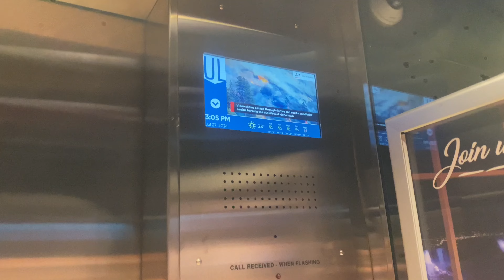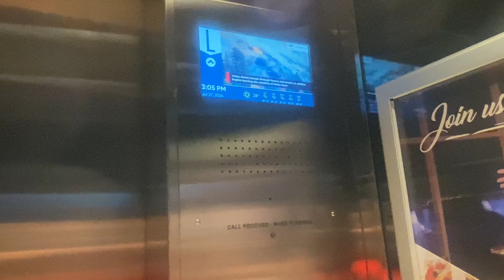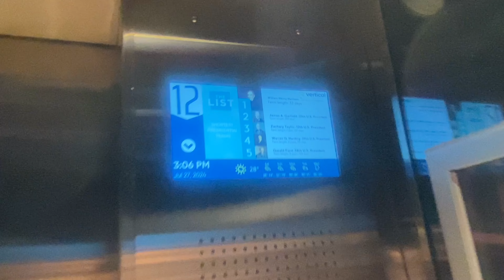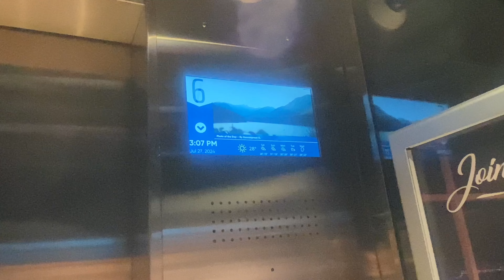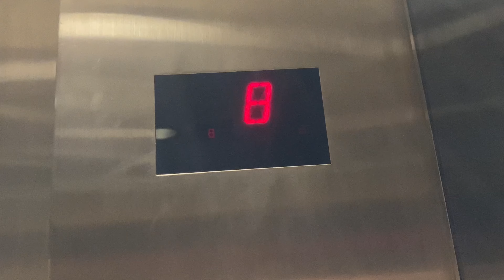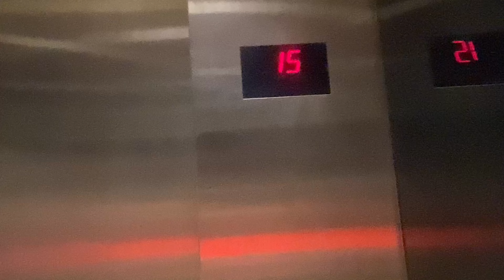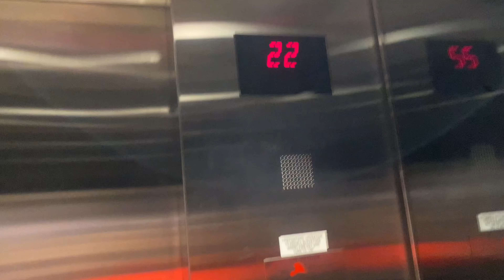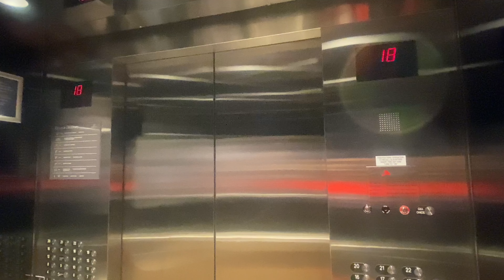THEY GOT MODDED!!!, Otis Traction Elevators @ Sheraton Fallsview - Niagara Falls ON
It was Just the low rise bank that was modded to ThyssenKrupp with MAD Fixtures, but the high rise ones are fine. I don’t know if they will mod those or not. These are pretty fast. The hotel received a 10 story add on in 2000 with the installment of that bank. The low rise used to be lexan because they had the indicators and chimes on the outside be for they got modded. Overall these run pretty nice. The layout of these elevators are confusing though.